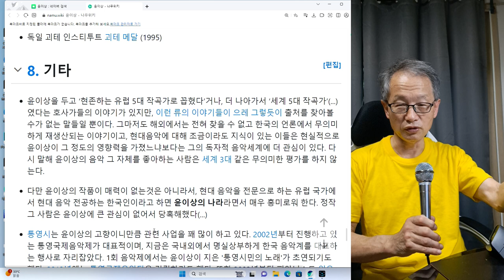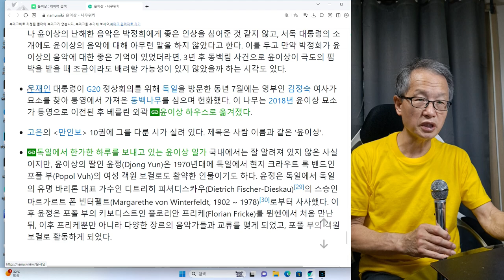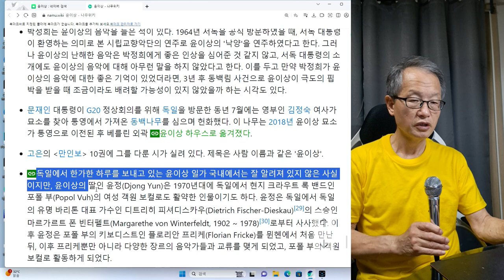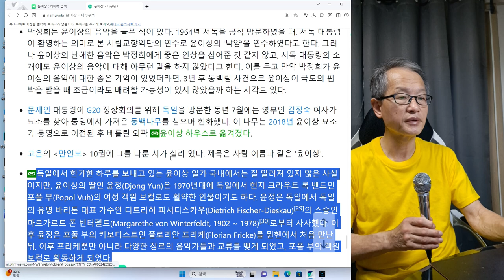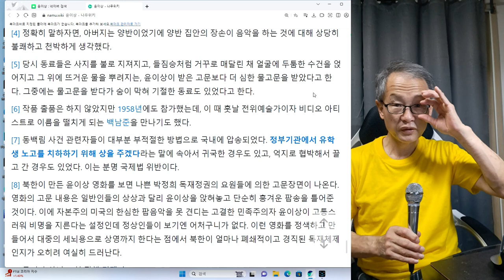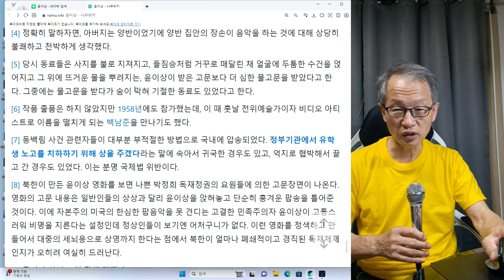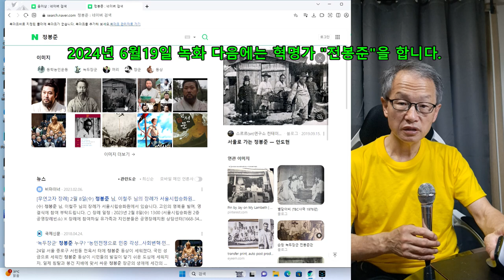윤이상 마지막회 이승렬의 클래식 노래방.